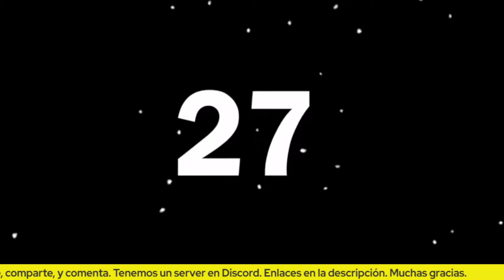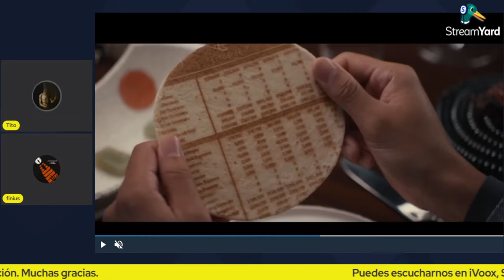El Menú (2022) Reseña